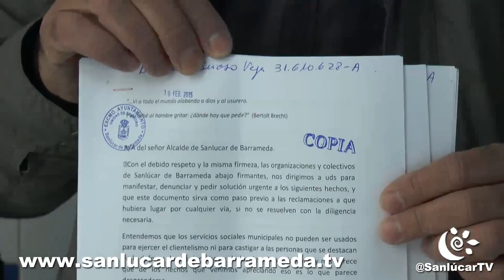22M entrega por registro documento en apoyo a las familias de Sanlúcar